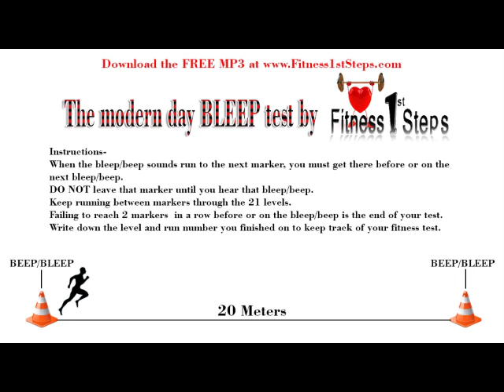Modern Bleep Test Beep Test (MSFT) FREE download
The 20m multistage fitness test (MSFT) is a commonly used maximal running aerobic fitness test. It is also known as the 20 meter shuttle run test, beep or bleep test among other names.
Or you may just want to play via Soundcloud link via-
where you will also find loads more workouts, diet tips and workout advice, ALL FREE!
or go to the facebook page fitness 1st steps and join the others.